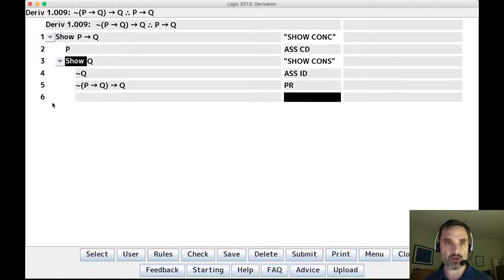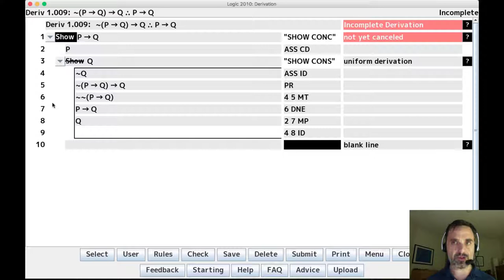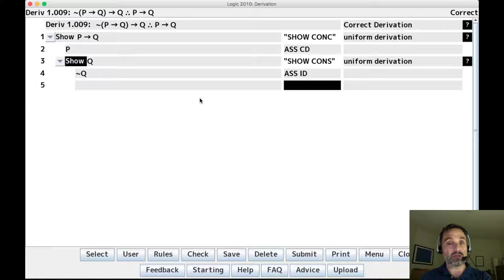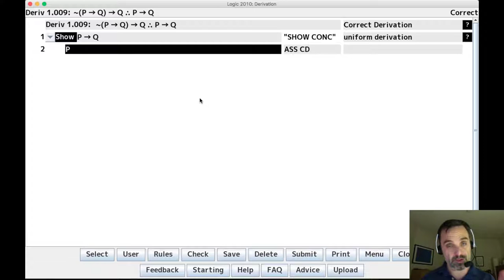Deriv 1 009 default